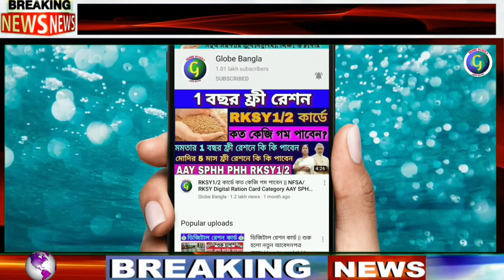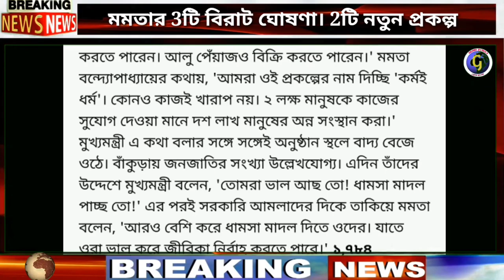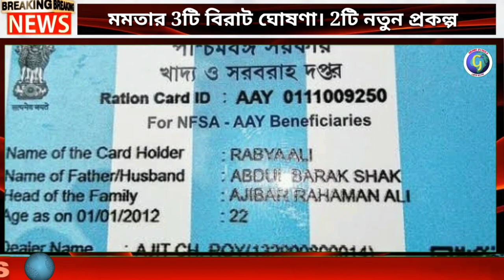ফ্রী রেশন বাড়ানো হলো/বেকারদের জন্য কর্মই ধর্ম প্রকল্প/দুয়ারে দুয়ারে সরকার|NFSA/RKSY Ration Card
Westbengal BidhanSabha Election 2020||NFSA/RKSY Digital Ration Card||Latest News today bangla|
How to apply|| How to fillup Form III-R||how to apply for new digital ration card 2020| Westbengal Digital Ration Card Form fillup process | How to download digital ration card form online, westbengal digital ration card category APL BPL RKSY-I RKSY-II AAY SPHH PHH NPHH | WBPDS food and supply dept westbengal